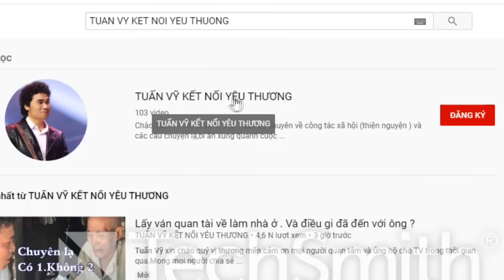Tuấn Vỹ sẽ hậu tạ 20 triệu cho người báo tin về trường hợp người Mẹ đáng thương tìm con.